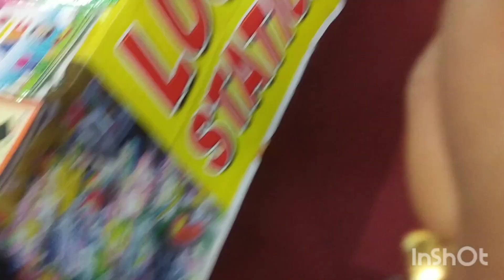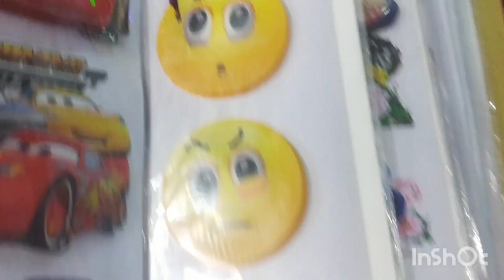Handloom silk Expo -2022||Dr As Rao nagar ||colourfull Exhibition&sale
hello all